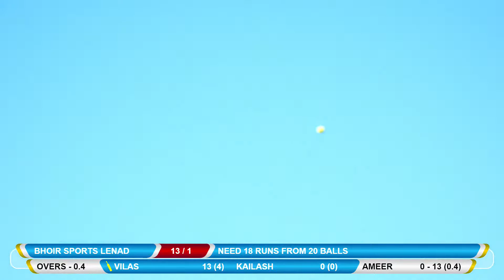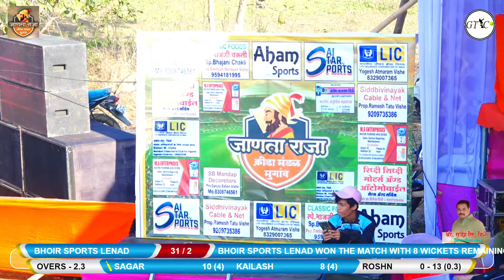SHIL VS LENAD MATCH AT MANISH XI ATHGAON vs KHATIVALI (BHAGWA CHASHAK 2021-22 II MUGAON II ORG.BY